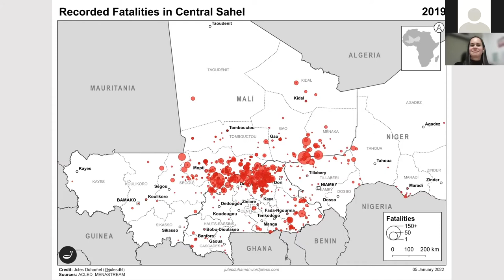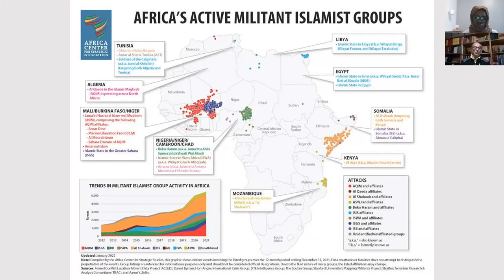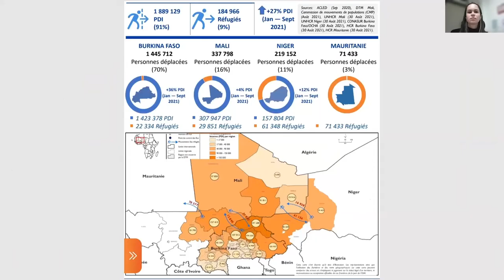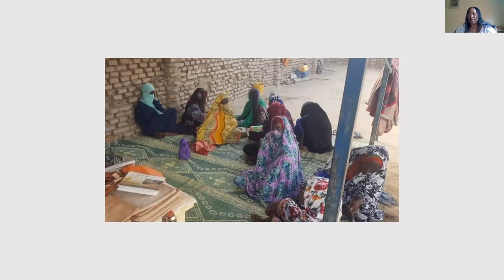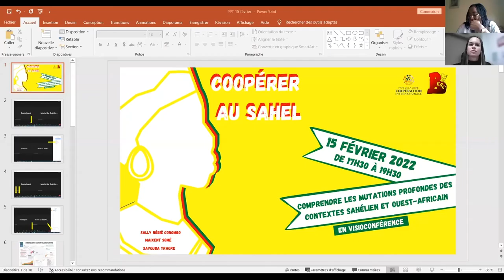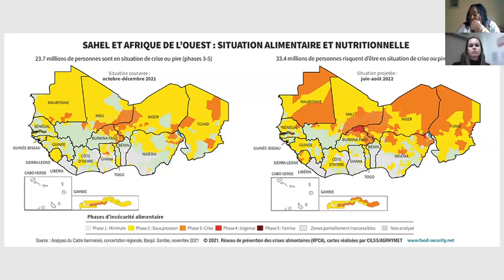Replay - Coopérer au Sahel 15/02/22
L'association B.E.A.C (Banfora Education Art et Culture) et le Réseau Régional Multi-Acteurs Pays de la Loire Coopération Internationale invitent les associations de solidarité internationale, les collectivités territoriales, les établissements scolaires et de recherche ainsi que les acteurs économiques qui opèrent avec cette partie du monde, à mieux comprendre, à décrypter puis à agir face aux défis que représentent les conflits au Sahel, au travers d'un cycle d'évènements.